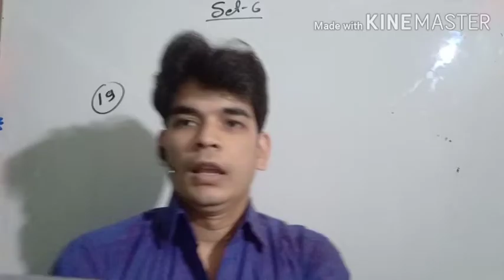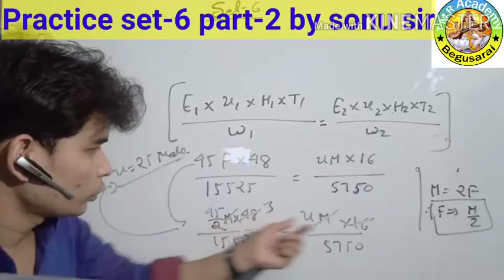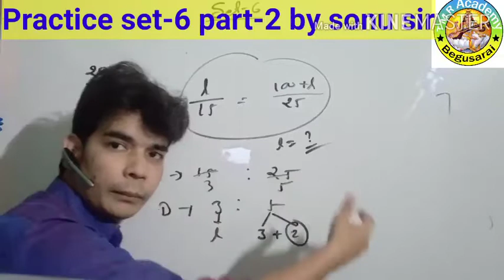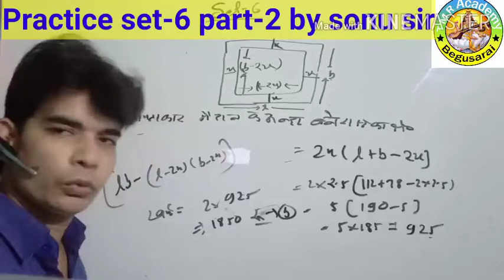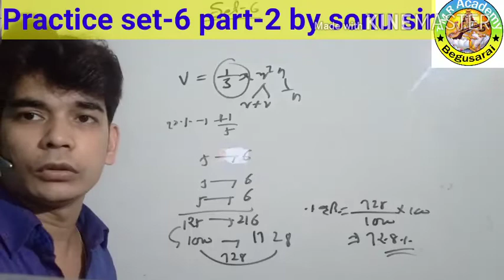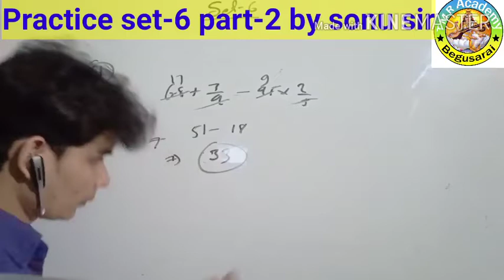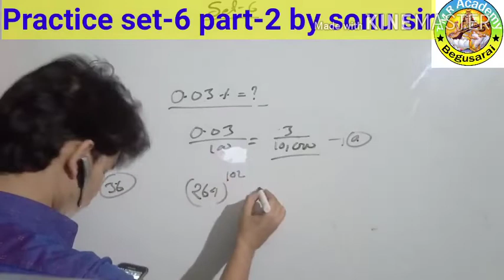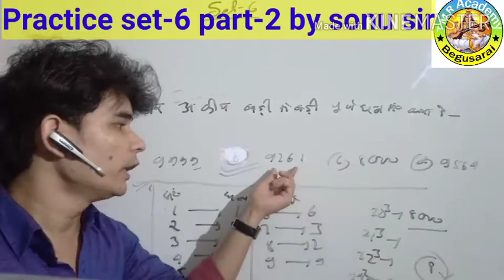practice set-6 part-2 unique solution by sonu sir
study center- Tricky mathematics & Reasoning Academy, station road,Begusarai- 851101
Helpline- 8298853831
Practice set-6
Part-1